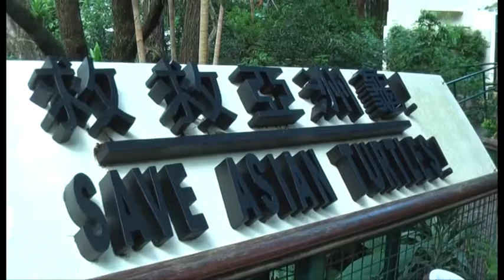2011/12 5J 生物考察